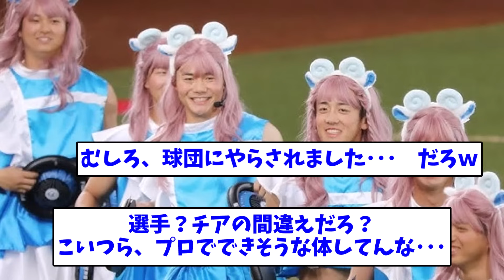暗い話ばっかやな、ハムの選手見てみろよ【なんJ反応】